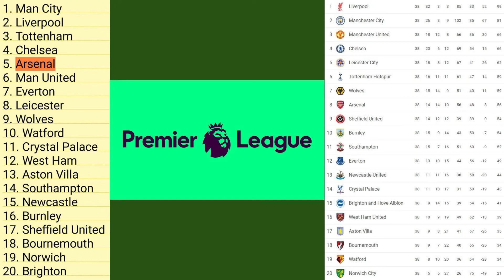Reacting to my Premier League Table Predictions 2019/20